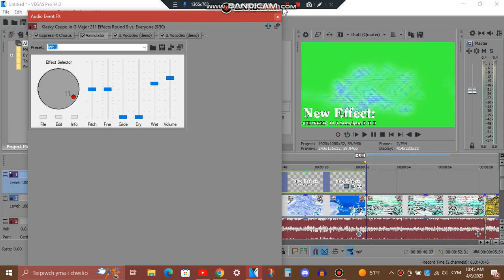Tutorial/Tiwtorial - 11.0 4ormulator D U H (Changed)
Changed because Наталия Царева's effects are cringe and fake... I also didn't like the old version of it.